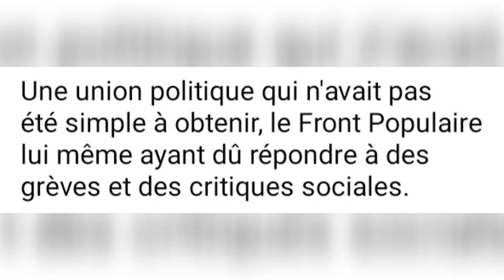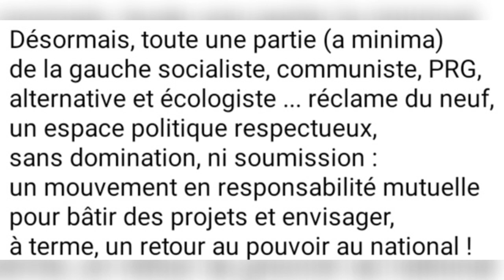La Chronique de Jean : commentaire du blog-notes d'Olivier Faure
Olivier Faure fait de curieux raccourcis : oui, 1936 c'était le Front Populaire, avec une dynamique de citoyens, la force des syndicats et des partis de gauche pour une aspiration humaine légitime, d'un mieux vivre, pour obtenir de vrais congés ...

Une union politique qui n'avait pas été simple à obtenir, le Front Populaire lui même ayant dû répondre à des grèves et des critiques sociales.

En 2023, Olivier Faure va devoir faire preuve de plus de lucidité et d'imagination : il ne s'agit pas d'agrandir la force Nupes sous contrainte d'une soumission à LFI dans le seul objectif d'obtenir des élus au compte goutte et sans pouvoir peser, ensuite, sur des décisions ni des projets.

Être entre deux chaises, politiquement, est dangereux.

L' offre actuelle n'a pas séduit les citoyens, pris entre un populisme communautaire LFI, un ex FN devenu RN, trompeur et présentant une soit disant politique de gauche sociale mais menant une vraie politique rance, et un macronisme pétri d'opportunisme et se finissant en dérives droitières, en tentatives d'affaiblissement des syndicats et des partis démocratiques (tolérants, pluralistes) français.

Ill s'agit maintenant d'avoir la volonté de dépasser ce qui a échoué à gauche ces dernières années !

Désormais, toute une partie (a minima) de la gauche socialiste, communiste, PRG, alternative et écologiste ... réclame du neuf, un espace politique respectueux, sans domination, ni soumission : un mouvement en responsabilité mutuelle pour bâtir des projets et envisager, à terme un retour au pouvoir au national !